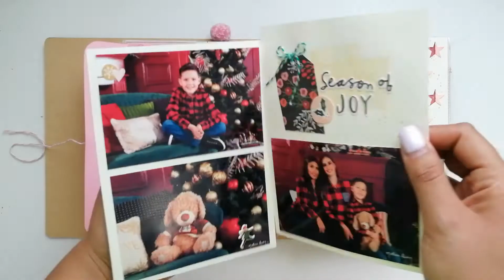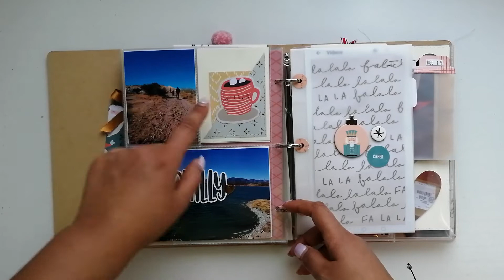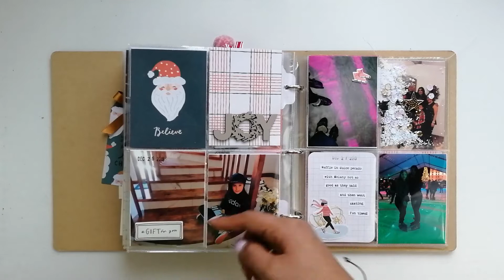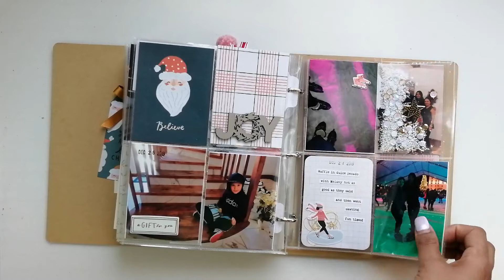December daily 2019: flip through